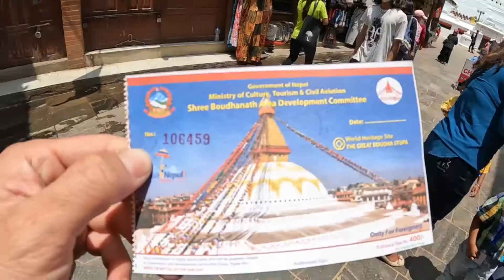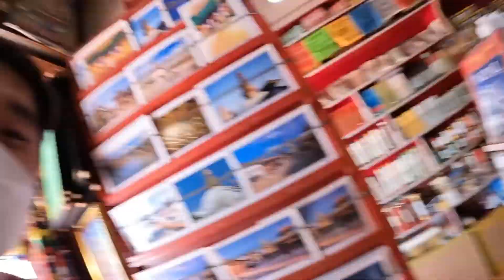DAY 14 NEPAL KAMANTHU (10.5.22)